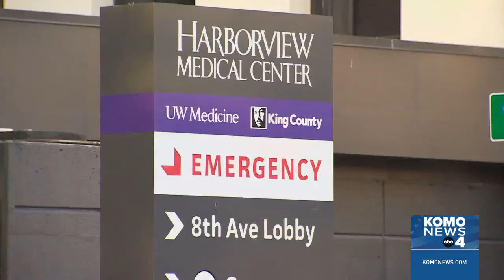Woman in her 70s dies after 2-vehicle crash in downtown Seattle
A woman in her 70s has died following a two-vehicle crash that occurred in downtown Seattle Thursday.

According to the Seattle Police Department, officers responded to reports of a crash at 11:59 a.m. involving two vehicles at the intersection of 4th Ave South and South Washington St. The Seattle Fire Department (SFD) first tweeted about the crash just after noon on Thursday.